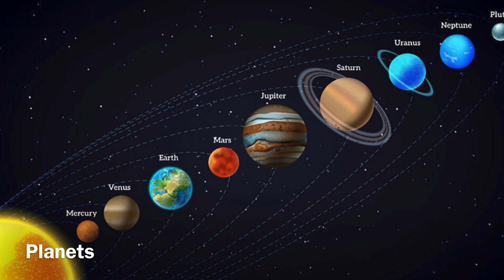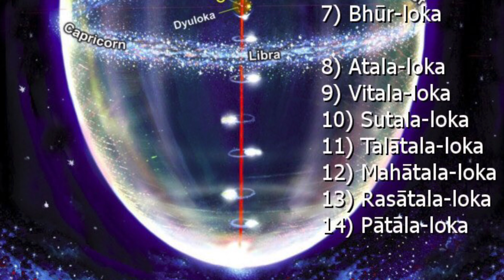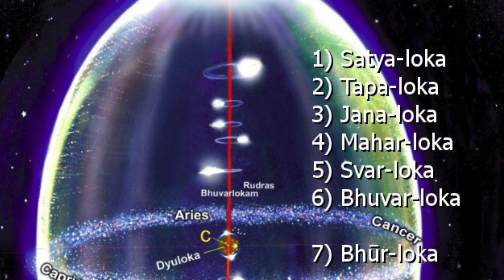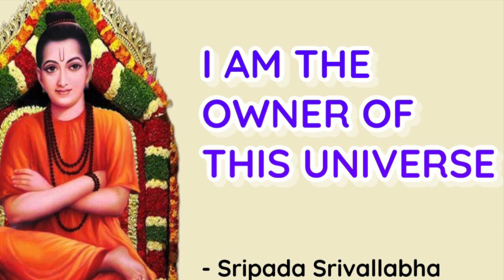నేనే యజమానిని | I am the Owner of this Universe | Sripada Srivallabha | Guru Dattatreya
ముఖ్య గమనిక: High Alert

దగా ..కుట్ర ..మోసం .. ఈ కలియుగ రాక్షసులు శ్రీపాద శ్రీవల్లభ స్వామి వారికే వెన్నుపోటు పొడిచారు .
ఈ దైవ ద్రోహులు నాశనమై పోవుగాక . శ్రీపాద శ్రీపాద శ్రీవల్లభ స్వామి వారి మహత్యాన్ని లోకానికి తెలియనీయకూడదు అనే కుట్రలో భాగంగానే శ్రీపాద శ్రీవల్లభ చరితామృతాన్ని పూర్తిగా ప్రచురించకుండా భక్తులను మోసం చేసినారు ..అంతటితో ఆగకుండా కొన్ని ఫేక్ పుస్తకాలను ముద్రించి అందులో శ్రీపాదుల వారి చరిత్రను వక్రీకరించి రాక్షసానందం పొందినారు .బహుశా వీళ్ళు పూర్వ జన్మలలో రాక్షసులై ఉంటారు . అందుకే శ్రీమహా విష్ణువు స్వరూపమైన శ్రీపాద శ్రీవల్లభ స్వామి వారిని వ్యతిరేకిస్తారు.ఈ దైవ ద్రోహులు అరచేతిని అడ్డుపెట్టి సూర్యుడిని ఆపగలరా ? చివరకు శ్రీపాద స్వామి అనుగ్రహం వలన వేరే సంస్థానం ద్వారా సంపూర్ణ శ్రీపాద శ్రీవల్లభ చరితామృతం  లోకానికి తెలిసింది ..దైవ ద్రోహులు ఎక్కడో ఉండరు .. దైవం పక్కనే భక్తి ముసుగులో గుంట నక్కల్లా ఉంటారు .
స్వామి వారి ముఖానికి హారతి ఇచ్చి పాదాలకు మేకులు కొట్టి రాక్షసానందం పొందుతారు.

శ్రీపాద శ్రీవల్లభ  స్వామి వారి భక్తుడు శ్రీ శంకర భట్టు గారు 14 వ శతాబ్దంలో "శ్రీపాద శ్రీవల్లభ చరితామృతం " గ్రంధాన్ని స్వామి వారి సన్నిధిలోనే రచించారు ..శ్రీపాద శ్రీవల్లభ  స్వామి సంకల్పానుసారము ఆ గ్రంధము 2001 వ సంవత్సరంలో వెలుగులోనికి వచ్చింది.

శ్రీపాద శ్రీవల్లభ సంస్థానం వారు ఆ గ్రంధాన్ని పూర్తిగా ప్రచురించకుండా 14 అధ్యాయాలలో చాలా భాగాలను తొలగించి "శ్రీపాద శ్రీవల్లభ చరితామృతం" ప్రచురించి భక్తులను మోసం చేసినారు  .భక్తులకు అన్యాయం జరిగింది. శ్రీపాదులవారి చరిత్ర పూర్తిగా భక్తులకు అందాలనే ఉద్దేశముతో వేరే సంస్థానం వారు ఒక్క అక్షరం కూడా తొలగించకుండా "సంపూర్ణ శ్రీపాద శ్రీవల్లభ చరితామృతం " ప్రచురించి భక్తులకు అందజేసినారు ..
కాబట్టి మీరు "సంపూర్ణ శ్రీపాద శ్రీవల్లభ చరితామృతం" పారాయణ చేయండి ..తొలగించిన 14 అధ్యాయాలను మాత్రమే స్కానింగ్ చేసి ఇచ్చాను.. ఈ గ్రంధము Amazon,Flipkart లో దొరుకుతుంది.

ఈ క్రింది వీడియోలో ఏ భాగాలు తొలగించారో వివరంగా చెప్పబడి ఉన్నది.

1. (తెలుగు-PDF) సంపూర్ణ శ్రీపాద శ్రీవల్లభ చరితామృతం  కొరకు ఈ క్రింది లింక్ ని క్లిక్ చేయండి. డౌన్లోడ్ చేసుకునే సదుపాయం కలదు .

2. ఇంగ్లీష్ (English-PDF)సంపూర్ణ  శ్రీపాద శ్రీవల్లభ చరితామృతం కొరకు క్రింది లింక్ క్లిక్ చేయండి.